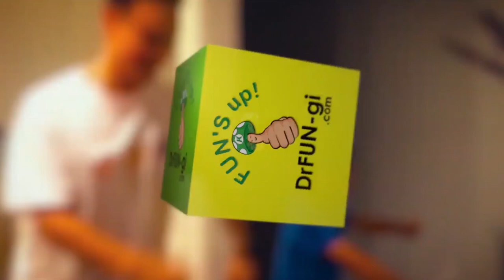This Is What Happens To Your Feet After You Have Polio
CHECK OUT THE CORONAVIRUS HEALTH TIPS SERIES ON MY NEW CHANNEL, "DR-FUNGI SAVES THE WORLD"

Purchase my books, "9 Secrets of Health" and "1 Minute Wellness Messages" for more health tips:

Hi everyone, we hope you are doing well and staying safe! Dr. Kim recently had a new patient in his office who is a polio survivor and experienced severe trauma to her foot from the illness. For the last 62 years, she has been walking on the side of her foot and knees when she is not in her wheelchair. Can Dr. Kim save her foot?